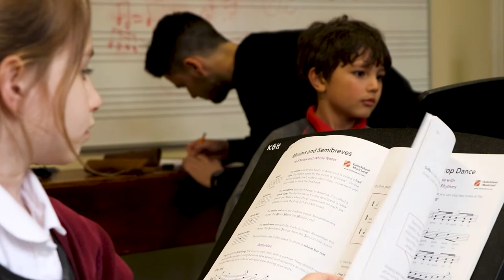Early Years & Pre-Instrumental Training at Junior RIAM - Royal Irish Academy of Music, Dublin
Early years students are accepted into RIAM’s programmes without audition. These classes build and develop the young student's musical skills and awareness, and offer a pathway toward taking individual lessons.

Pre-instrumental classes are aimed at children between the ages of 4 - 8. Children learn through group activities in an enjoyable and stimulating way.  The curriculum is based on the Kodaly concept, which develops musicianship through singing.

Recorder classes provide a pathway for the beginner who wants to take up a wind, brass or percussion instrument later.

The introductory piano, violin, brass and guitar classes are similarly the starting point for beginners who want to take up a keyboard, string or brass instrument.

Early years students can subsequently apply to one-to-one study once their technical facility and physical stamina have reached the levels required to take up an instrument.

For our youngest students, we have the following Early Years group training programmes:

The RIAM offers junior, pre-college, undergraduate and postgraduate musical training of the highest standards.

RIAM Exams assess and support the learning and development of young musicians and their committed teachers throughout the island of Ireland.

Music: Camille Saint-Saëns - The Carnival of the Animals, public domain recording